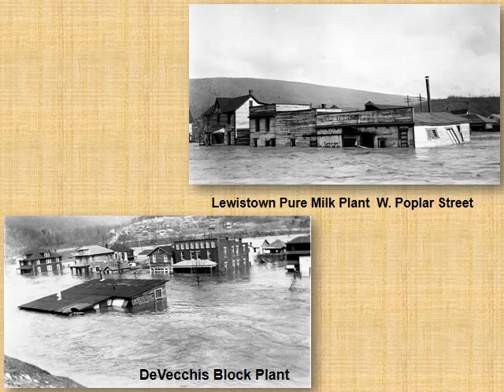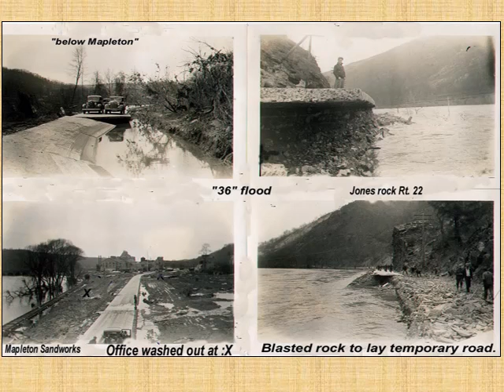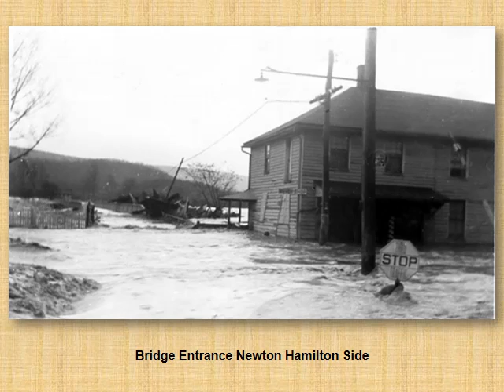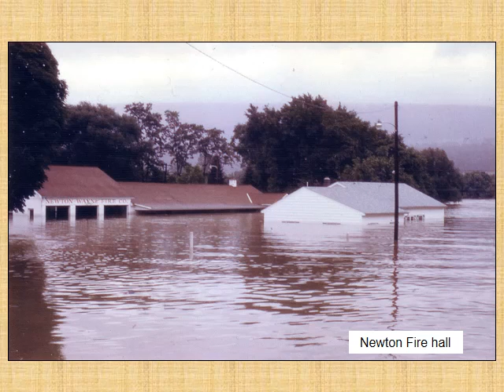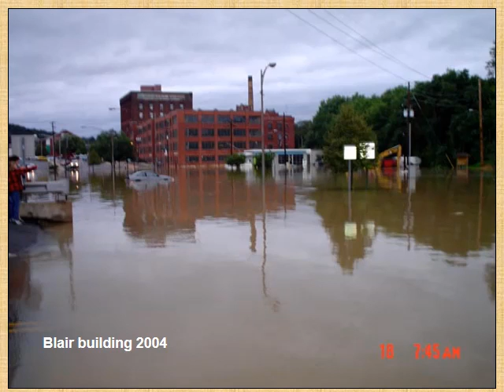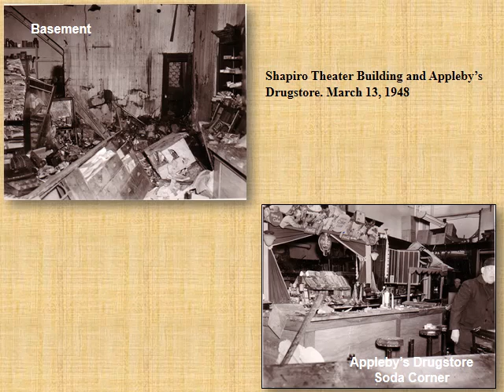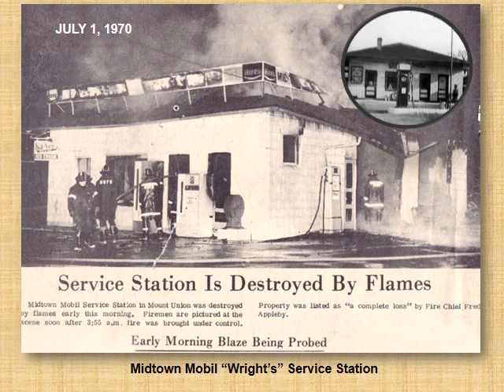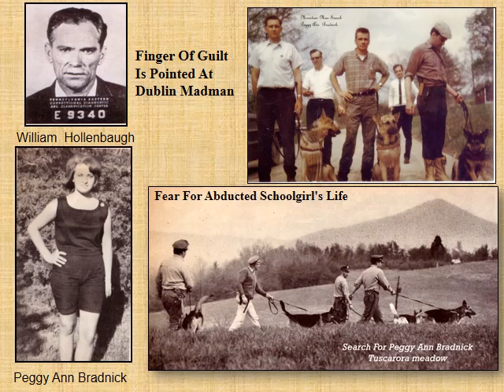Mount Union Area Floods Fires and Disasters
View detailed photos of The 1936,1972,and 2004 Floods,and disastrous structure fires in the Mount Union,Kistler, and Mapleton areas throughout the years. Photos contributed by area citizens.